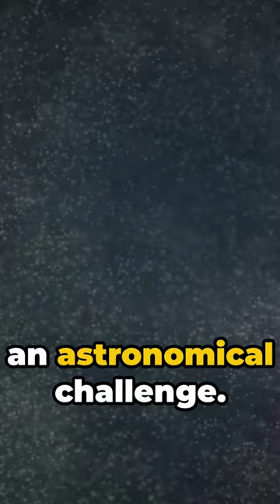Uploading Our Brain: How Close Are We?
Have you ever wondered what it would be like to upload your brain? In this thought-provoking video, we delve into the fascinating world of brain uploading, exploring the incredible progress made and the challenges that lie ahead. Join us as we discuss the latest breakthroughs, ethical considerations, and the potential implications of this mind-blowing technology. Get ready for an eye-opening journey into the future of human cognition!